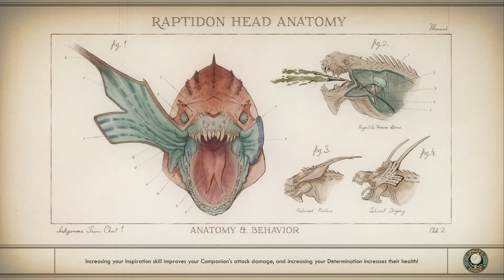Modded the Outer Worlds for my Permadeath lp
Next lets plays will be the Outer Worlds Permadeath Supernova with Mods
and

Created by
bythetwinmoons